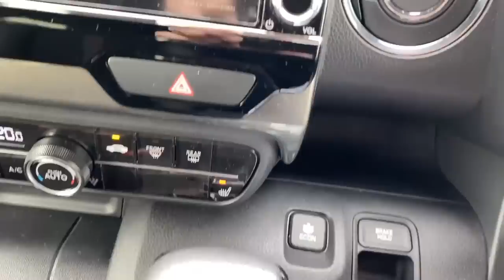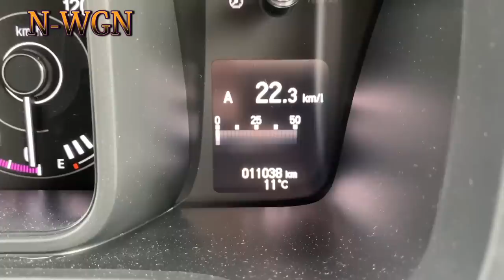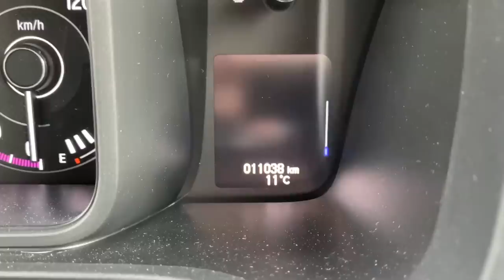【新型Nワゴンリコール】N-WGNとN-BOXどちらが良いか比べてみた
新型Nワゴンがリコール。
実は先代のヴェゼルの時もリコールで納車が3か月以上遅れた事が・・。
今回私のNワゴンは何も不具合は無かったのですが、部品交換という事で連絡が・・。作業中は何とN-BOX Custom EXターボHonda SENSINGを代車でお借りしました。このN-BOX実は私がN-WGNを購入するのに最後まで迷った車。私のN-WGN Custom Lターボ Honda SENSINGとどう違うのか検証してみました。